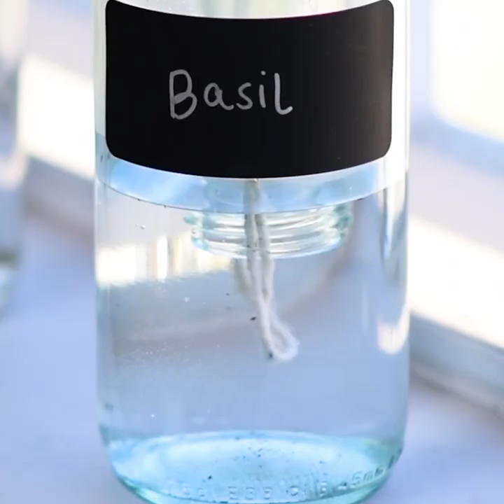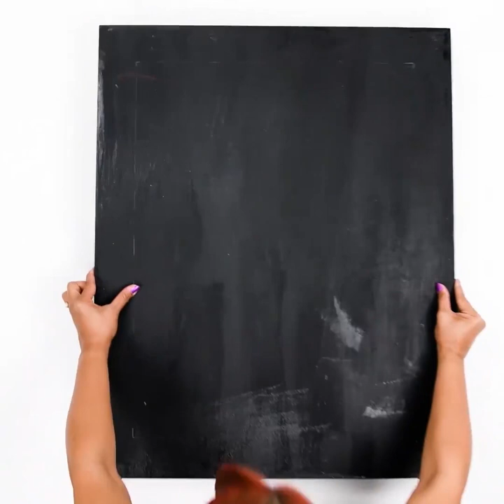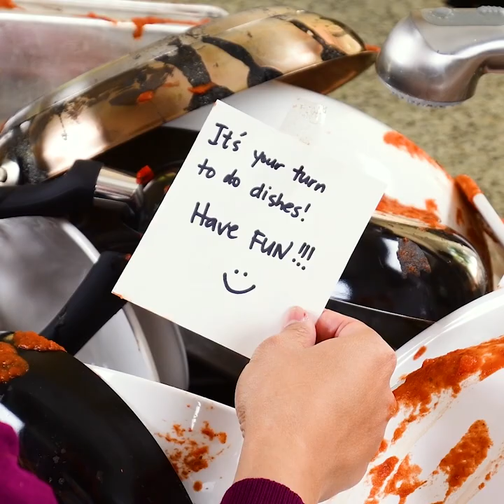Backyard, More Like A HACKYard! Easy Tips and Hacks by Blossom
Recycle, reuse and make the best out of all the extra unnecessary stuff you own! Try these cool DIY ideas by Blossom